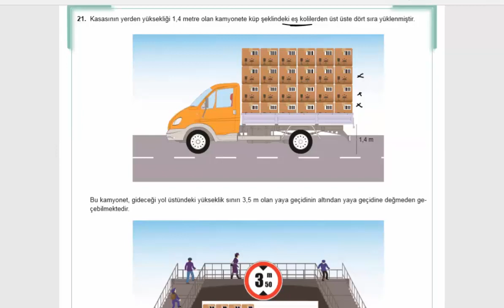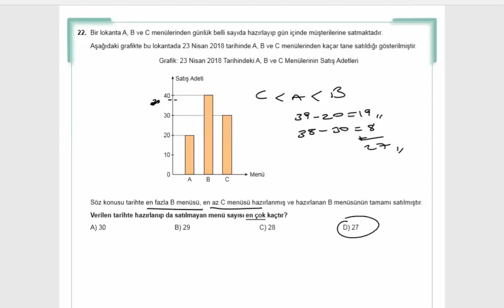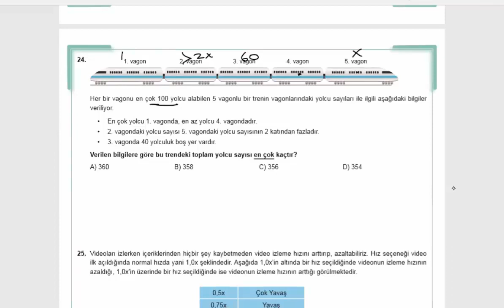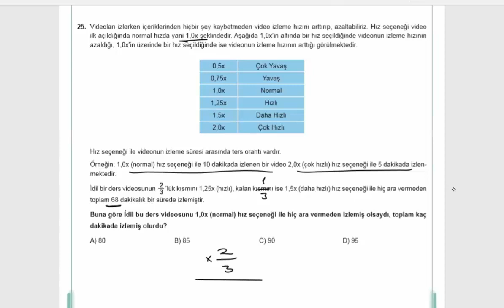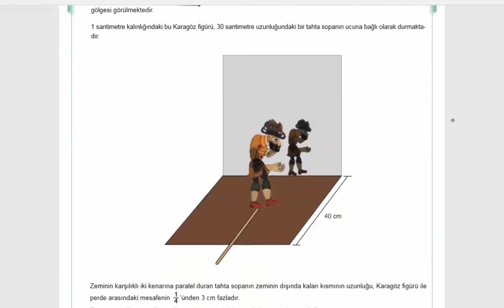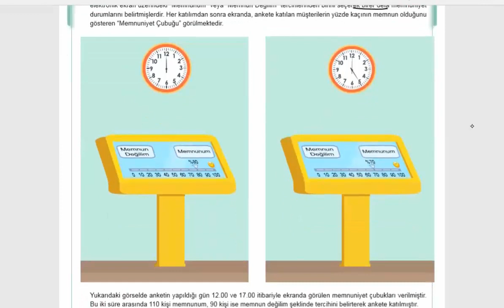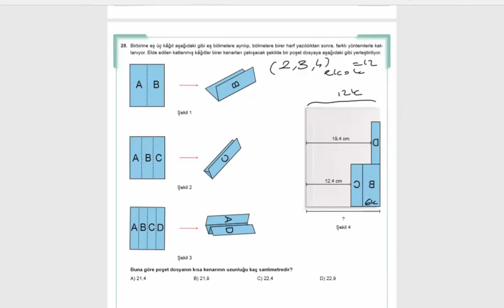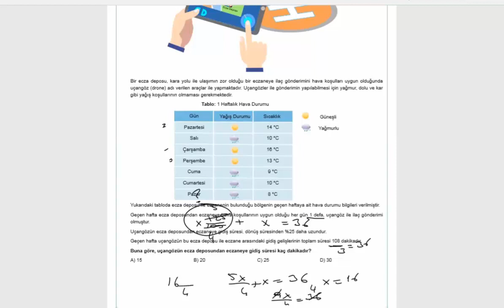8. Sınıf Matematik Çalışma Kitabı 4. Ünite 21 .- 29. sorular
Ölçme Değerlendirme sınav hizmetleri genel müdürlüğünün yayınladığı 8. Sınıf Matematik Çalışma Kitabı'nda 4. Ünite 21.- 29. soruların çözümleri yer almaktadır.